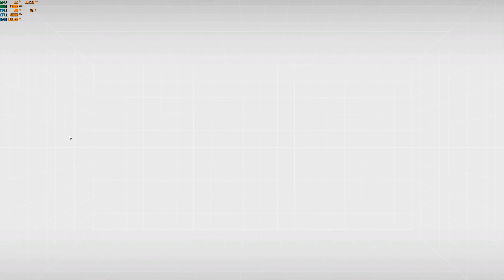ぷよぷよテトリス Puyo Puyo™ Tetris® / 4K Nintendo Switch emulator YUZU / RTX 2080ti vulkan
PuyoPuyo Tetris / 4K Nintendo Switch emulator YUZU / RTX 2080ti vulkan